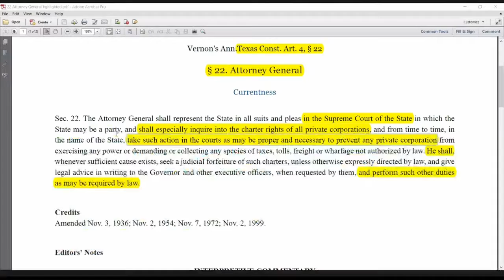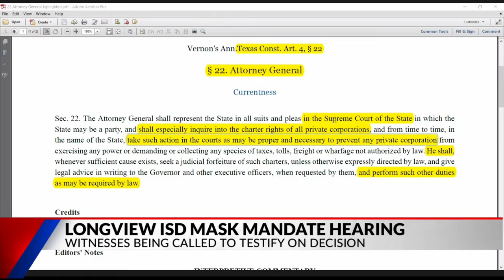LIVE BLOG: Longview school board unanimously agreed with mask mandate, hearing will resume in 1 week